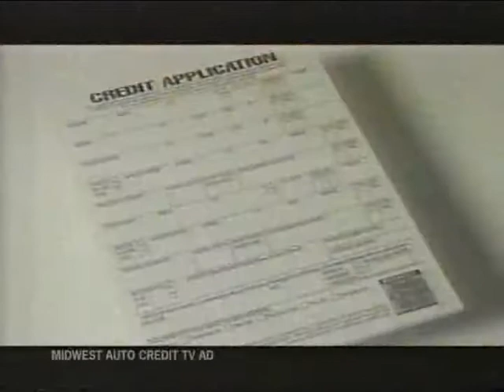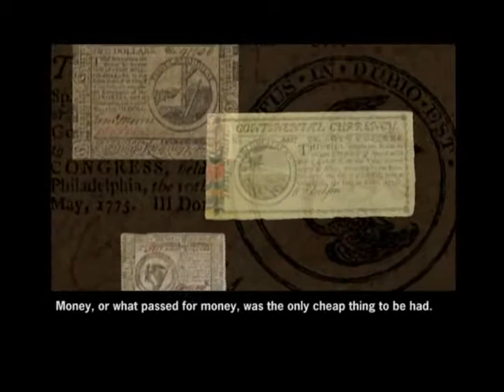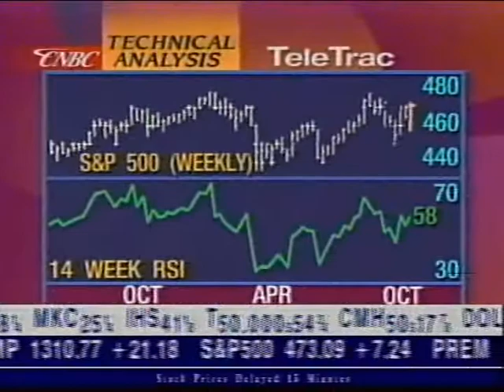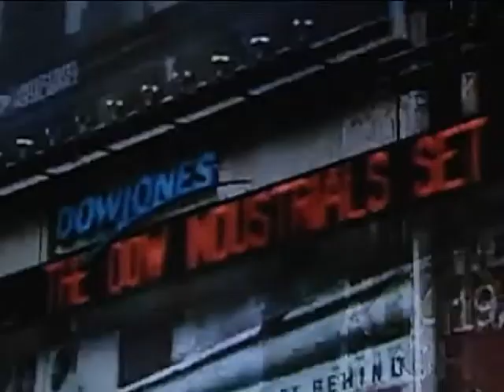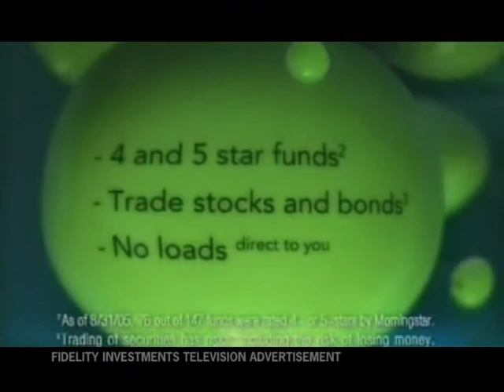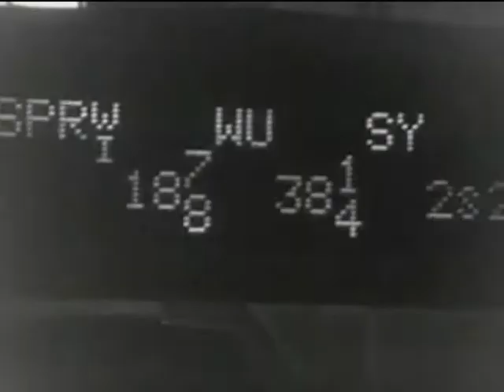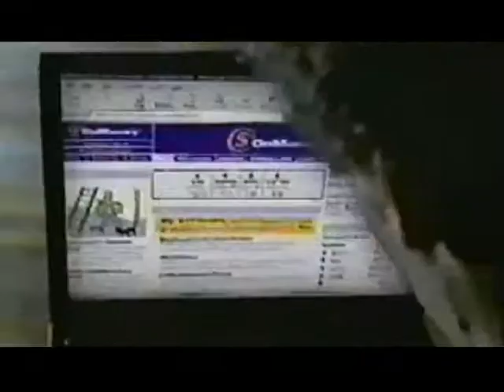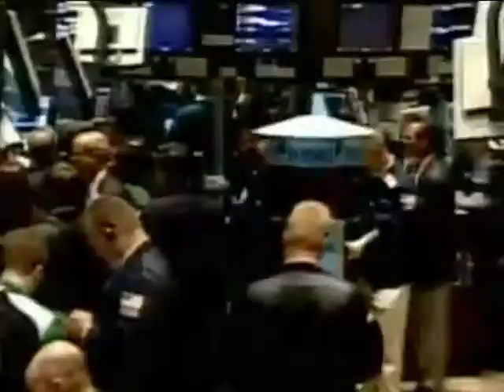Life on the Edge of a Bubble - 5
Financial Crisis. Panic. Bailout. Repeat.